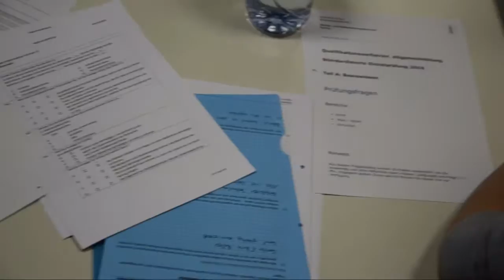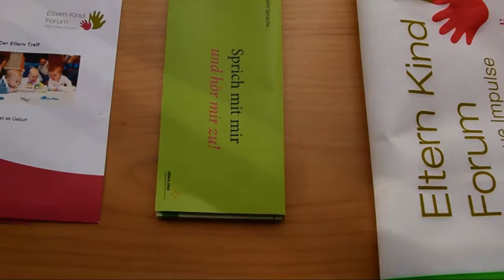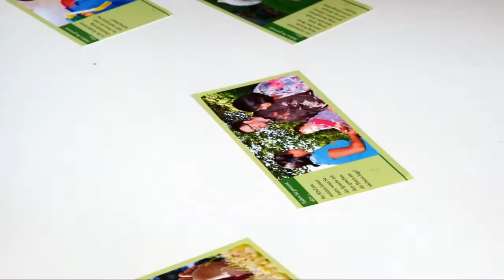Chancengleichheit 2016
Filmvorführung im Rahmen der Verleihung des Chancengleichheitspreis 2016. Der Film zeigt einen Einblick in die Arbeit 5 prämierter Projekte: Wirtschaftskammer Liechtenstein - Hausaufgaben-Lobby; Oberschule Vaduz - Begegnungsraum; Verein für Betreutes Wohnen - ; Symbiose Gemeinschaft - Coworking Space; Eltern-Kind-Forum - Femmes Tische.
Ein Film von Hannes Schatzmann-Krättli im Auftrag der Stabsstelle für Chancengleichheit, 2016